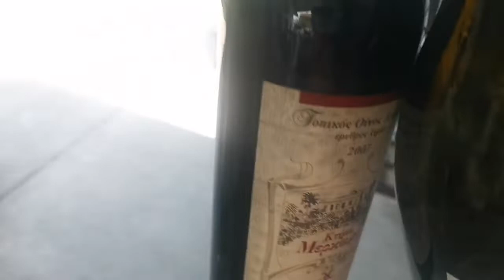MGA NASAYANG NA ALAK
Ito ang mga wine na Naka tago Ng Kong Ilan taon... Akala namin hinde pa expired... nasayang lang